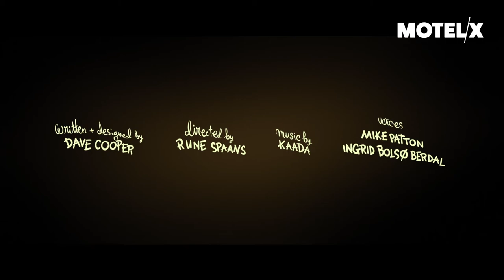The Absence of Eddy Table (2016) | Trailer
The Absence of Eddy Table (Norway, 2016) by Rune Spaans